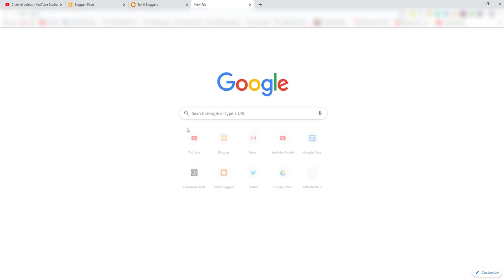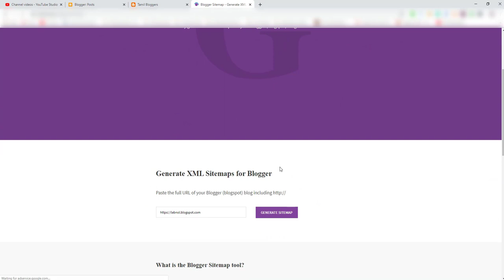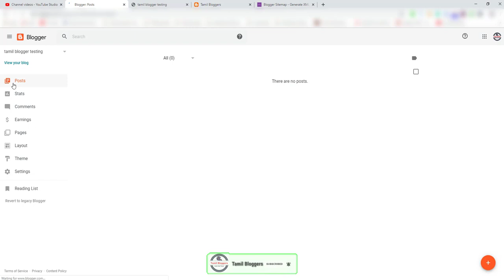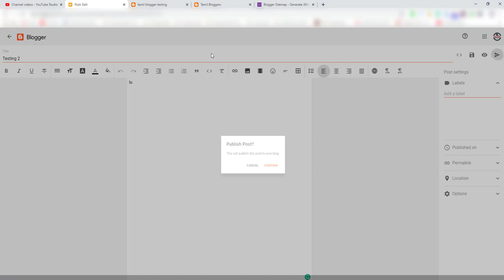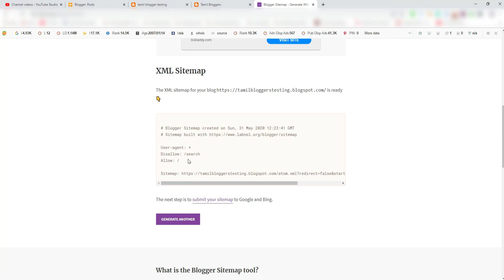How To Create Site Map XML For Blogger In New Website | Tamil Bloggers